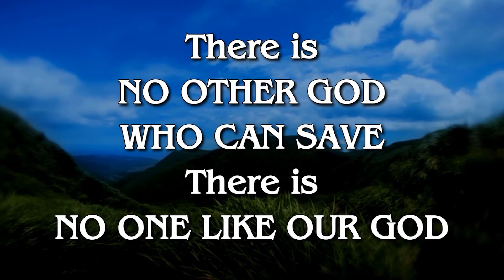Freedom River Church Praise Team "No One Like Our God"